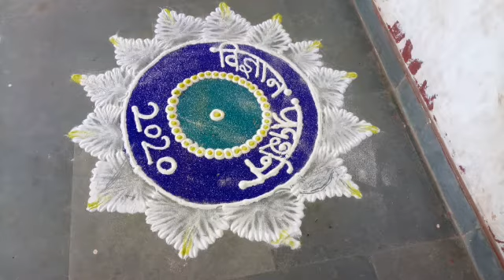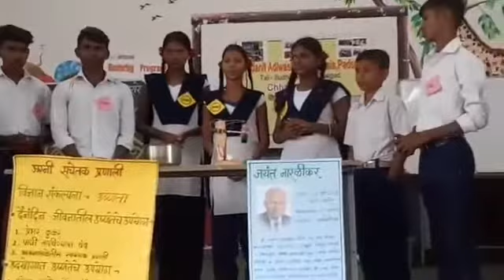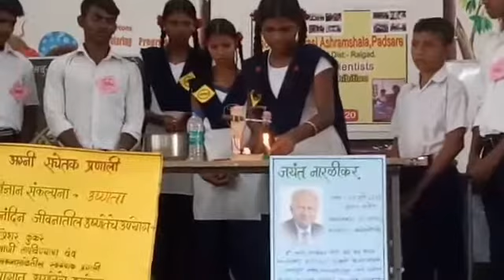Chhote Scientists Science Exhibition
Chhote Scientists Science Exhibition at Anudanit Adiwasi Ashramshala Padsare. Sudhgad Raigad
Jayant Naralikar Grp Of Mr. Mahadik G. P.